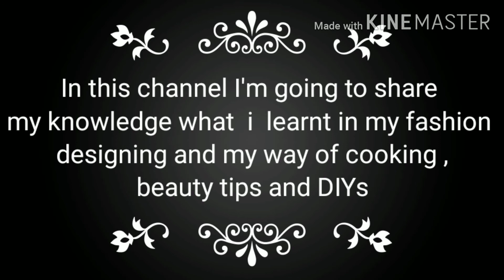Thank you all for 200 subscribers.